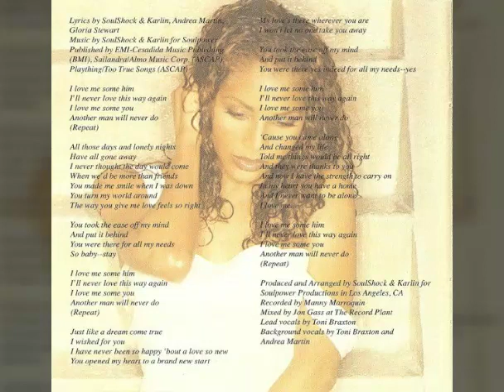Toni Braxton - Come On Over Here